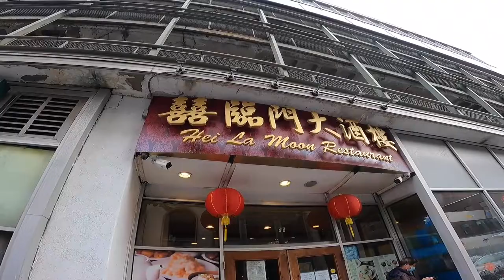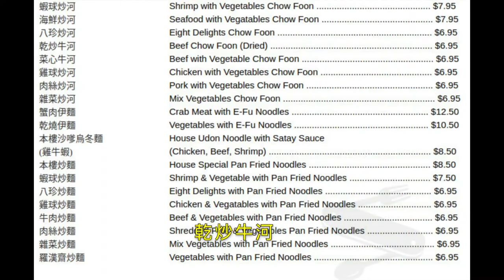Boston Eateries - Hei La Moon; Possibly the BEST Dim Sum with Carts! 波士頓吃不停，健康搞笑的吃不停 （最強港式飲茶/點心篇）！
We continue to dedicate to food, health, and fun. This time, we take you to Hei La Moon in Boston, MA (address at 03:20), possibly the best Dim Sum restaurant with carts in Boston's Chinatown. We give this restaurant a 9/10 and we hope you like the video!

好！讓我們繼續『吃不停』，用一種輕鬆甚至是搞笑的態度來把美食與健康做一個連結！這次我們帶大家到麻州波士頓中國城的一家港式飲茶/點心店，一家很有可能是波士頓中國城有推點心車中最好吃的港式飲茶/點心餐廳，叫做『囍臨門』（地址在03:20）。我們給這家餐廳9分（滿分10分），希望大家喜歡這支影片！

01:22 Which dim sum dishes to watch out for calories? 哪些點心的卡路里較高？
01:42 Which dim sum dishes are "relatively healthier" or lower in calories? 哪些點心的卡路里較低？
06:44 Which dim sum dishes are must try's at Hei La Moon in our opinion? 囍臨門哪些點心是我們推薦必嚐的？